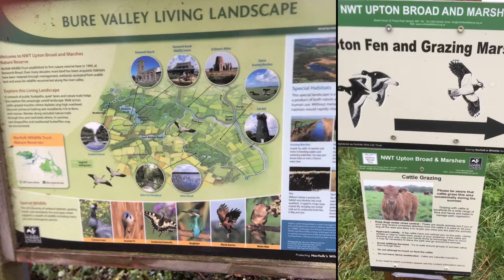NWT Upton Broad and Marshes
EDP Editor Emeritus and Travel Writer, Nigel Pickover visits Norfolk Wildlife Trust's Upton Broad and Marshes